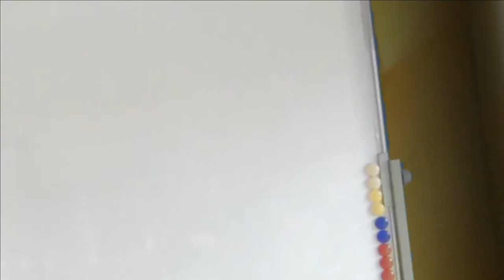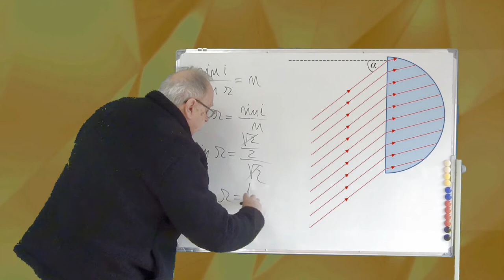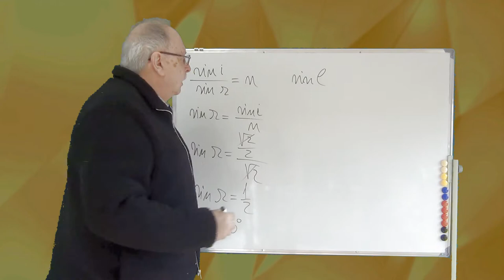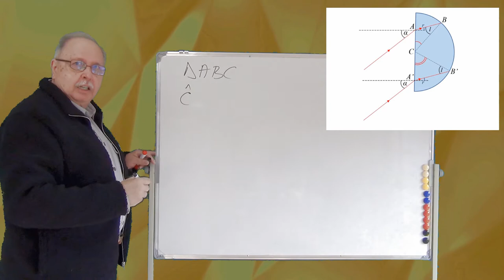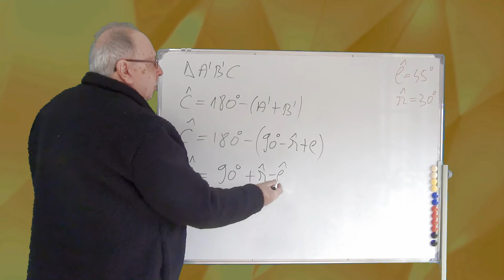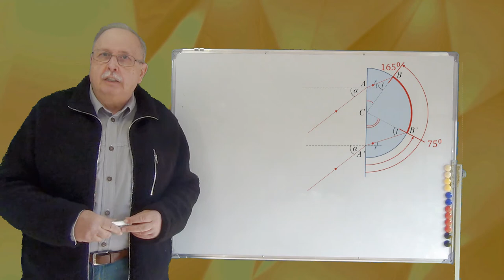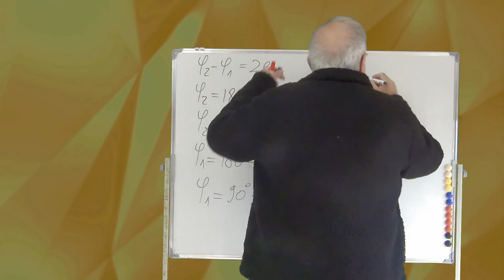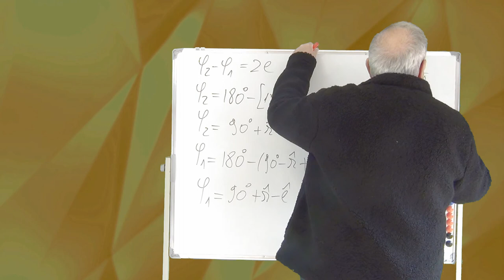PROBLEME REZOLVATE (OPTICĂ GEOMETRICĂ 02 - REFLEXIE TOTALĂ)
MATERIALUL VIDEO PREZINTĂ REZOLVAREA PROBLEMEI DE OPTICĂ GEOMETRICĂ DATĂ LA OLIMPIADA INTERNAȚIONALĂ DE FIZICĂ DE LA BUDAPESTA, DIN 1968.
PROBLEMA SE REZOLVĂ CU AJUTORUL LEGILOR REFRACȚIEI ȘI REFLEXIEI TOTALE.